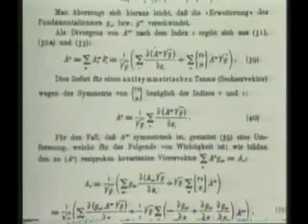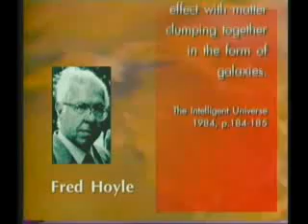the creation of the universe big bang and scientists ingilizce